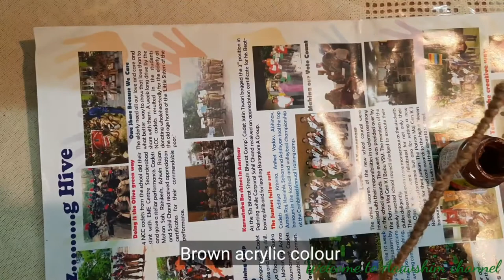How to make yarn tree||Pom pom tree||Winter craft ideas ||DIY wool craft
Hi!
Welcome to Aaavshim channel
In this video, i m sharing you best use of leftover wool, which is very easy.
I hope you like my idea.

(YOU CAN FOLLOW FOR YOUR LITTLE ONE SHOPPING

❤If you like my video, press LIKE button and give your feedback in comment box.